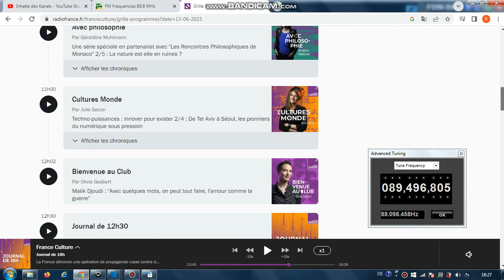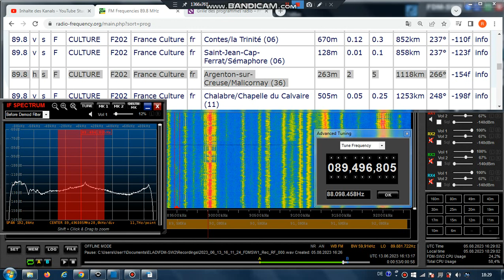FM DX Es - 130623 1613UTC - 89.8 France Culture (F) Argenton-sur-Creuse/Malicornay (36) 5kW 1118km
89.8 – id-podcast (journal de 18h – france culture) , fra-f nx, stereo  - NEW ON CHANNEL !

89.8 h s F CULTURE F202 France Culture fr Argenton-sur-Creuse/Malicornay (36) 263m 5kW 1118km 266°